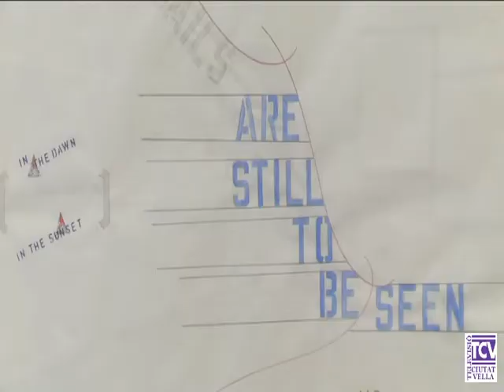2013 03 11 Expo escrit en el vent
El MACBA presenta una exposició monogràfica de l’obra sobre paper de Lawrence Weiner ,  un dels artistes més influents de la segona meitat del segle XX.